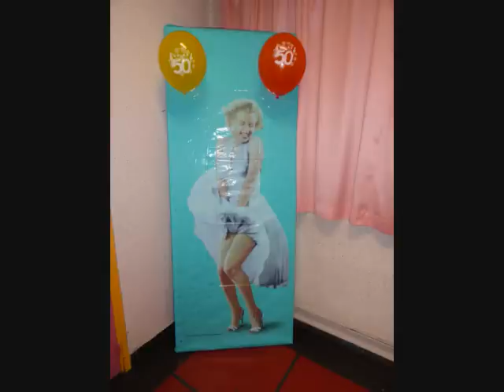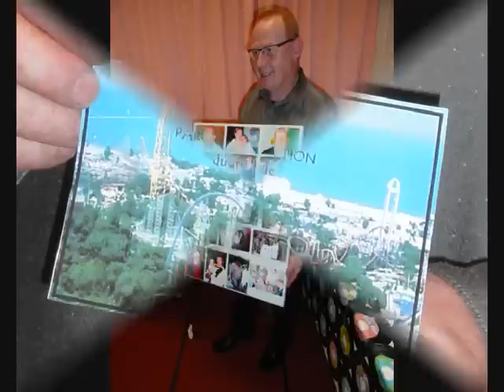Mes 50 ans